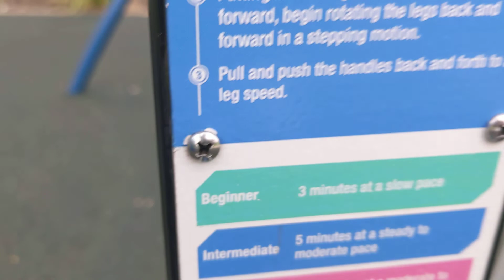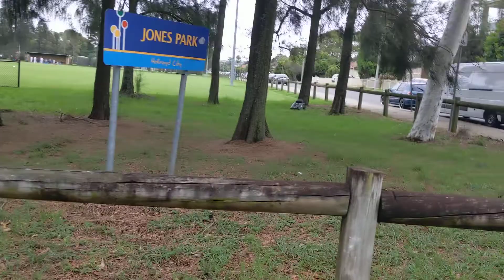🚶🏻Morning workout with Raghav.. let's hope it continues ✌🏻